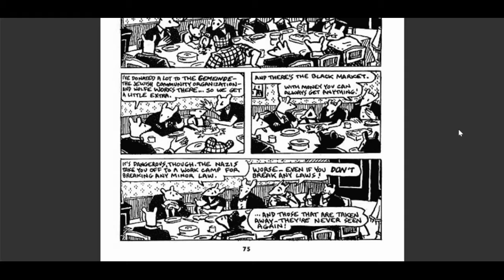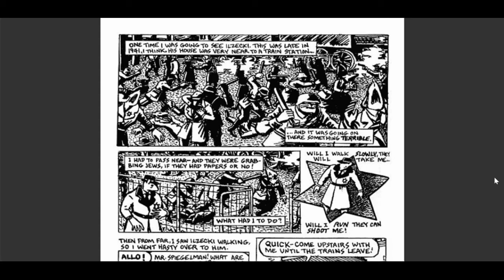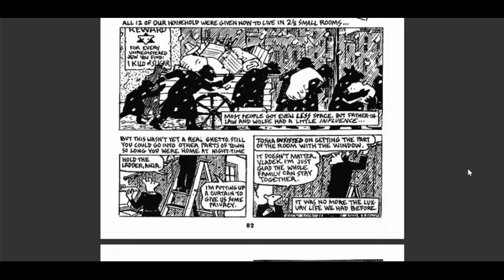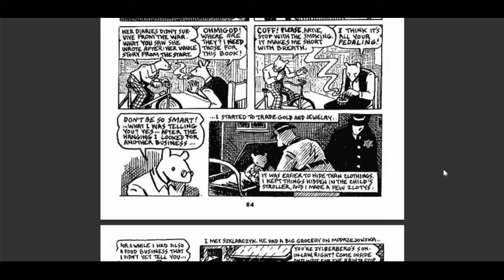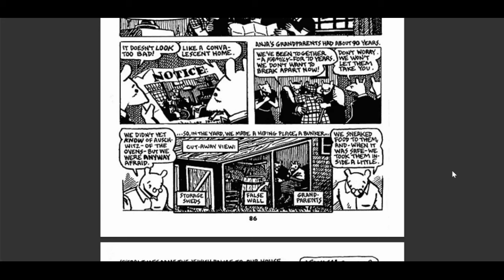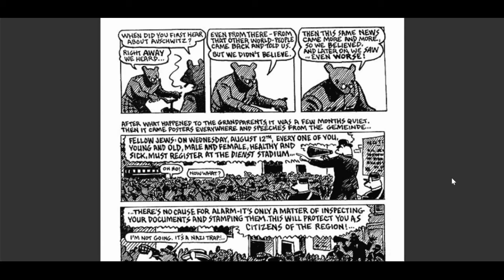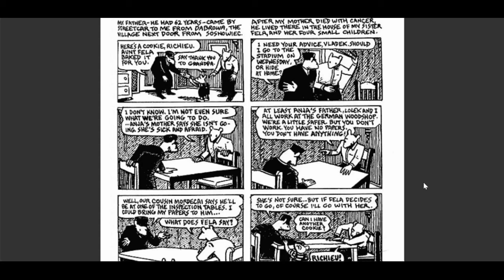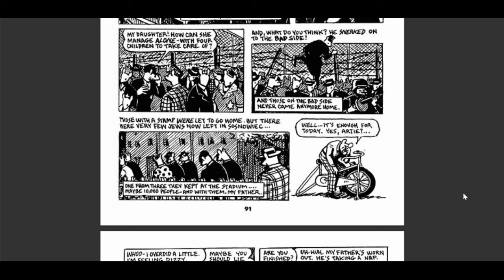Maus Chapter 4